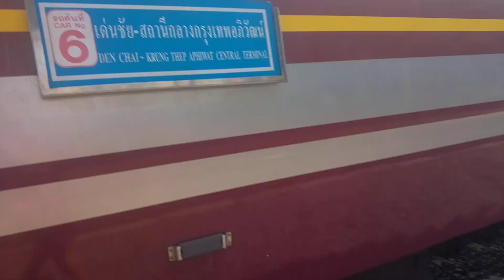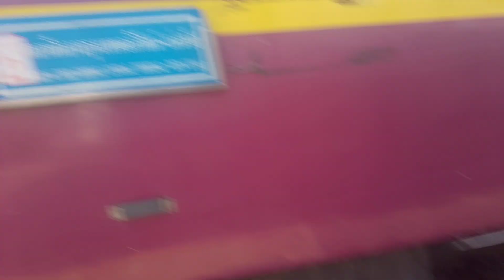รถเร็ว 112 จอดชุมแสง รอหลีกรถเร็ว 111